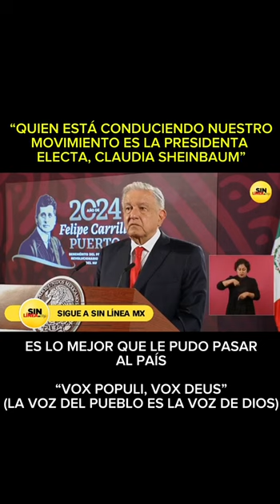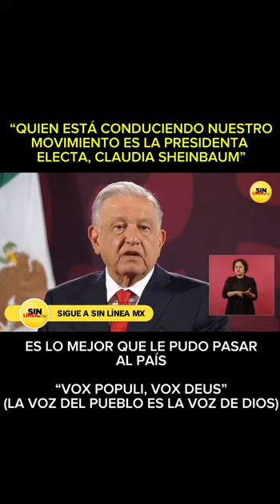“Quien está conduciendo nuestro movimiento es la presidenta electa Claudia Sheinbaum”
¡Claudia es una bendición, por eso le tengo tanta fe! La eligió el pueblo y, aunque soy partidario del Estado laico, aplica la frase "la voz del pueblo es la voz de Dios".

Quien está conduciendo nuestro movimiento, y lo quiero dejar claro, es la presidenta @Claudiashein.

Es mi presidenta electa. Yo soy presidente constitucional pero, en lo político, ella es la dirigente desde que le entregué el bastón de mando y la respeto mucho. Lo repito, insistió AMLO, es lo mejor que le pudo haber pasado a México en estos momentos.